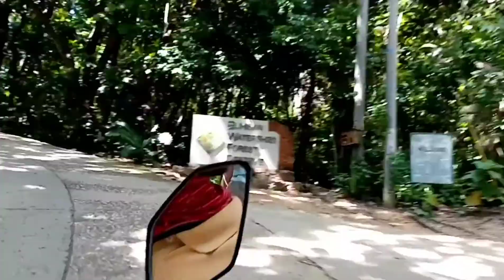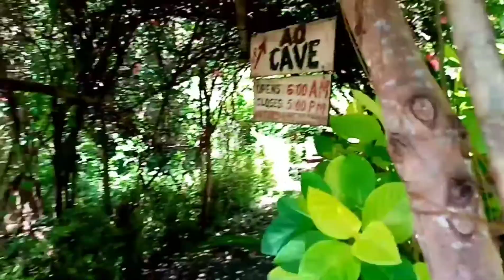AO Farm/Brgy. Toong, Cebu City